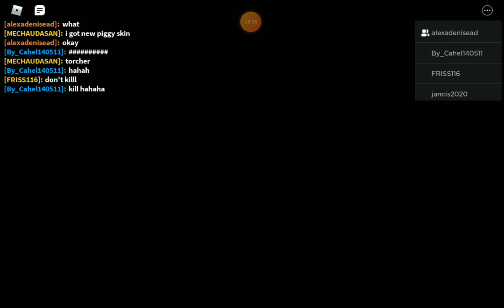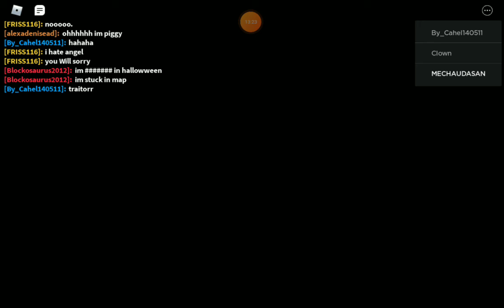Hallowen update in Piggy.(Roblox)